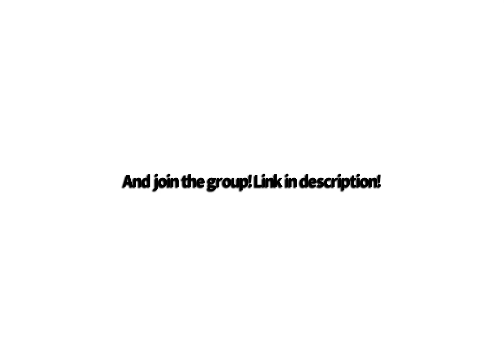ROBLOX RAISE A PIGGY SHOWCASE!! (Raise A Floppa But Piggy)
50-75 robux prize guys!
Roblox, shadow,